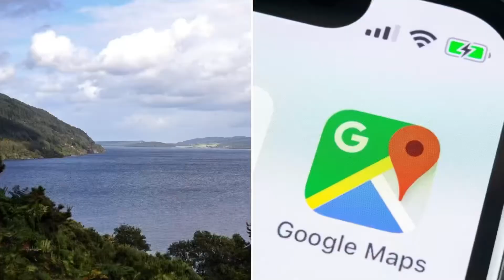KJ Johnson Mixtape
Bella Vista Prep guard KJ Johnson dominates in a September 2021 Phoenix is Rising AAU tournament while playing with Rough Rydaz.